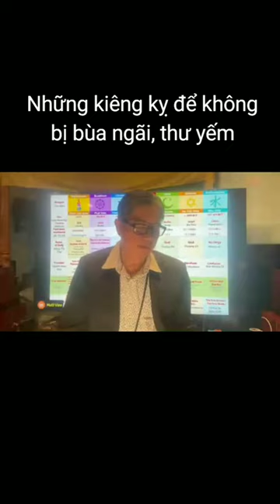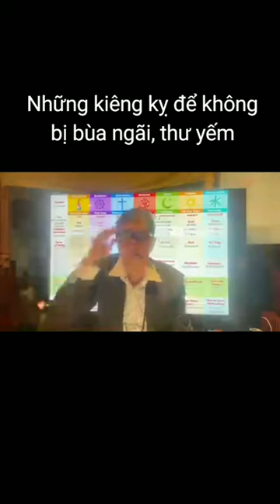Những kiêng kỵ để không bị bùa ngãi, thư yếm - Ngô Tuấn Kiệt